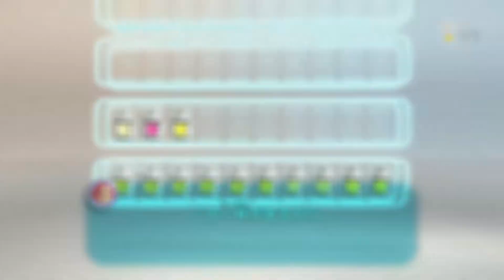【ピクミン3】懐かしの爆弾岩。敵に食べさせてみると…？ ピクミン3デラックス 実況動画 part8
速い、大きい、捕食攻撃、うーんこれは強い

ChangNao、GT-K（DOVA-SYNDROME）